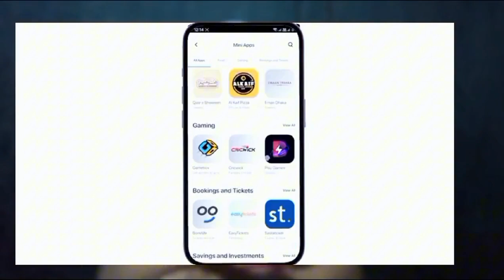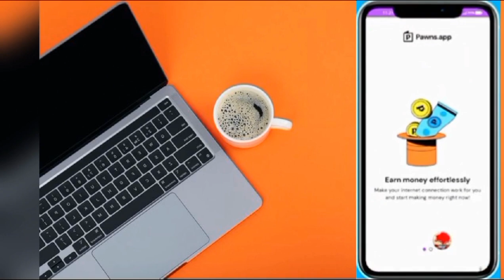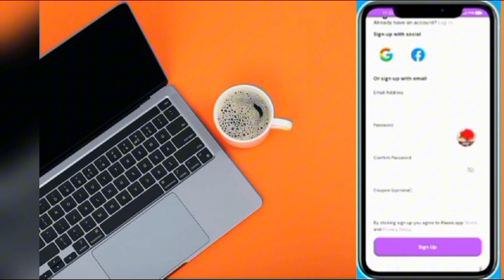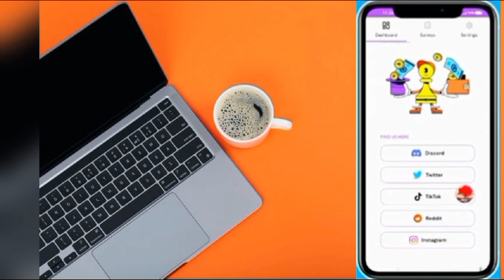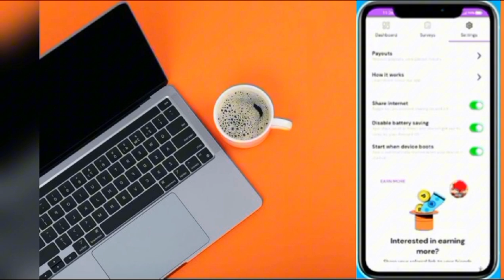5000 rupe🔥 aik ganthe me kmaye Jazzcash withdraw krwaye | online earning in 2024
Umed hai kya aap log bilkul theek honge
To is video mein yah bataya ja raha hai ki online Nahin kaise karen